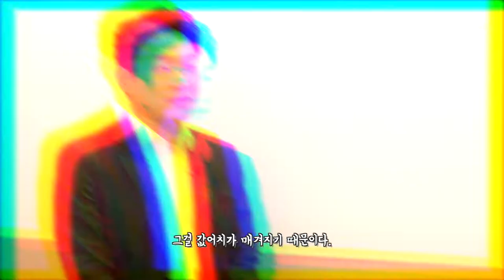디지털 자산은 이미 100년 전 예견됐다ㅣ금융의 미래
바야흐로 ‘탈중앙화금융(De-fi)’의 물결이 일고 있다. 비트코인을 필두로 한 디지털 자산 시장에 대한 관심 또한 뜨겁다. 관심의 초점은 과연 디지털 자산이 전통 금융시장의 변화를 이끌어낼 수 있을 것인가로 쏠린다. 증권사와 자산운용사, 법무법인 등에서 전통 금융과 제도를 경험한 사람들 중 새로운 눈으로 ‘디지털 자산’을 바라보고 있는 사람들을 만나본다. 이들이 바라보는 금융의 미래는 과연 어떤 모습일까.

금융의 미래-이용재 넥스트머니 작가 편
넥스트 파이낸스 (디지털 자산의 시대, 북저널리즘) 저자

편집: 정성용
기획: 신지은